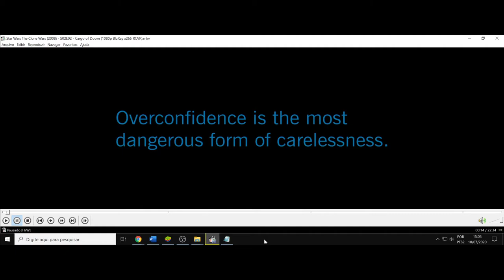(AF) S2 2. Star Wars: The Clone Wars. Excesso de confiança é a forma mais perigosa de descuido